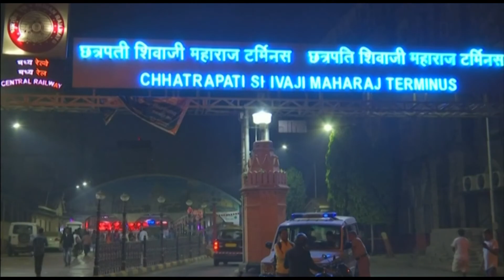VIETV News 24H 11 28 2018 Part 1